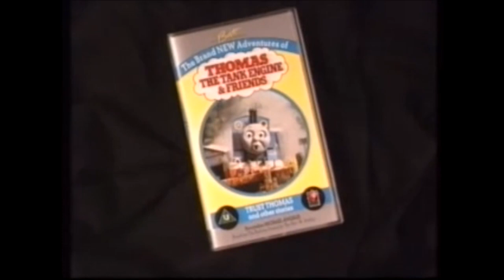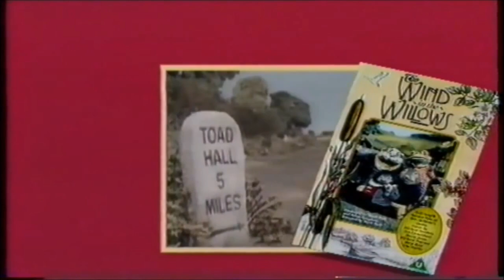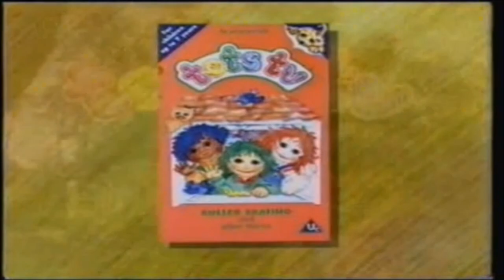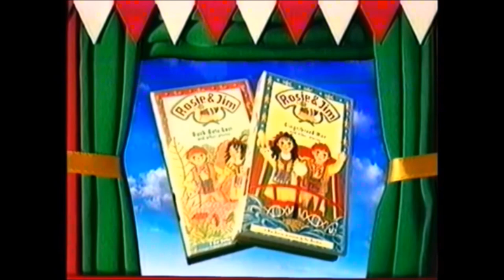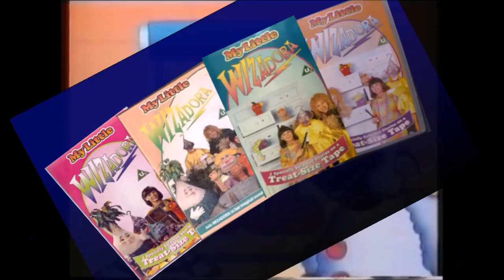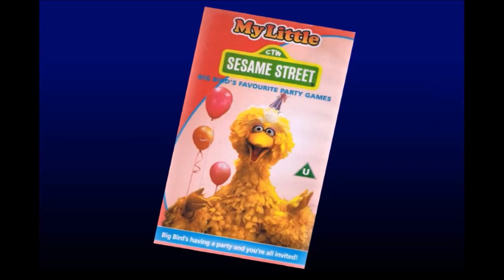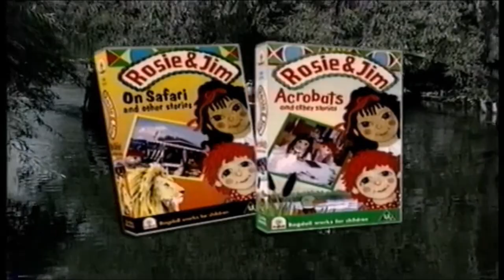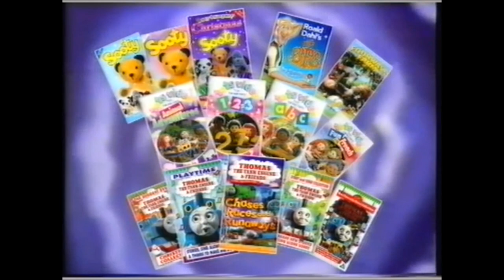The Video Collection Children's Promo 1992-1997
Here are every Children's Video Promo from Video Collection International Including a brand new fanmade promo from this channel.